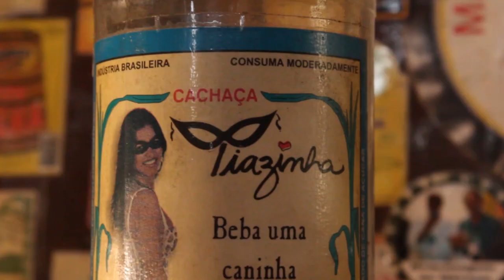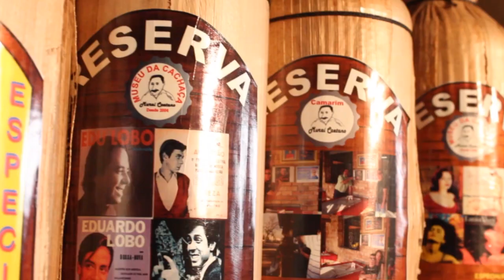Qual é a sua paixão? Cachaça - TV BHAZ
Nesta edição do programa da TV BHAZ, Qual é a sua paixão, entrevistamos o colecionador de cachaças Murai Caetano. Confira!